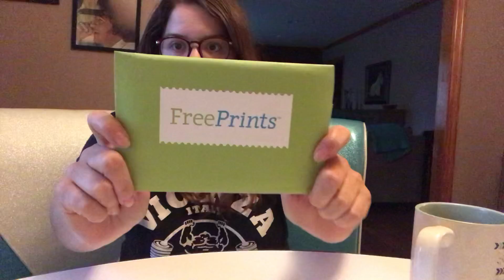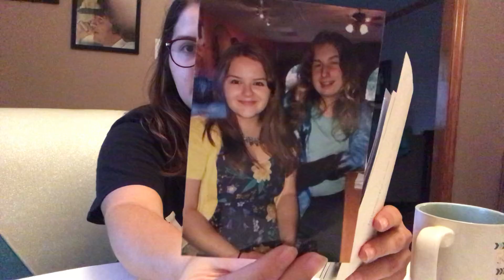Should I Sell My Business? Pt. 2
Back with better quality! Should I sell it or let it remain passive? I'm looking for startup capital for my next endeavor which is rental property investing.